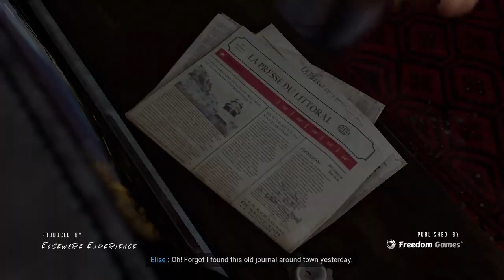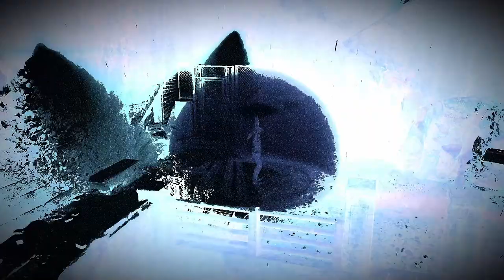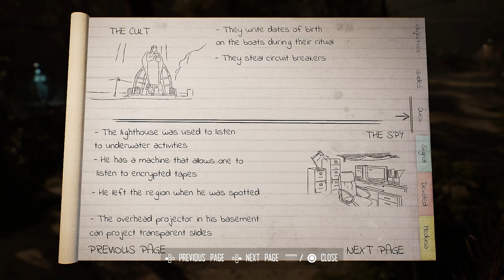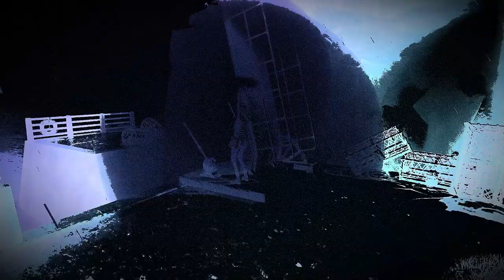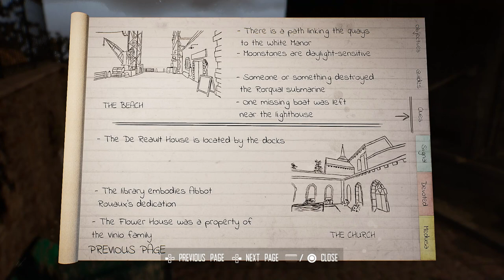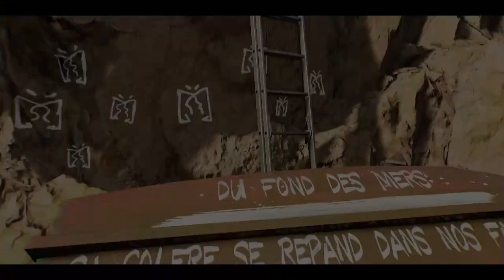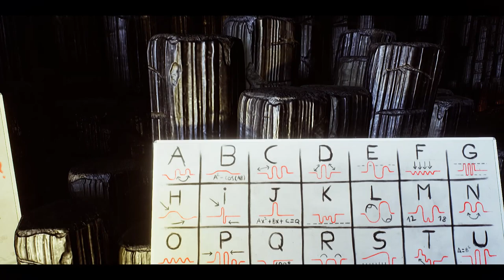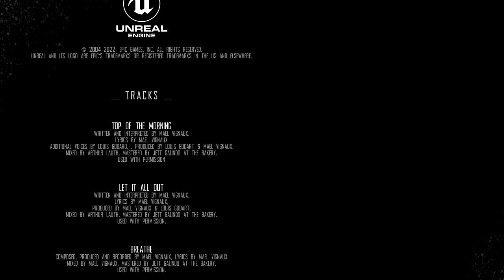Broken Pieces Full Playthrough - No Commentary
In this full playthrough of Broken Pieces, we take the role of Elyze, the only person left in the town of Saint-Exil. Dangerous entities roam the streets during the night, so Elyze must make good use of her daytime to explore and uncover Saint-Exil’s secrets.

Broken Pieces is fundamentally a narrative-focused, action-adventure game with emphasis on puzzles and story. The game also throws some combat into the mix to make things less monotone. These encounters with what appears to be ethereal beings aren’t frequent enough and, most importantly, not as fleshed out enough to be engaging. Despite the constant walking back and forth, the story is interesting, and the suspense ramps up gradually, even if the conclusion leaves a lot to be desired.

Broken Pieces is a psychological thriller taking place in a french coastal village somehow outside the flow of time. Solve the mysteries by putting the pieces of the story back together by figuring out the enigma behind this mystical place.

Broken Pieces
Developer: Elseware Experience, Benoit Dereau, Mael Vignaux
Publisher: Freedom Games
Platform: Windows
Release Date: 10 Sep, 2022
Price: $19.99